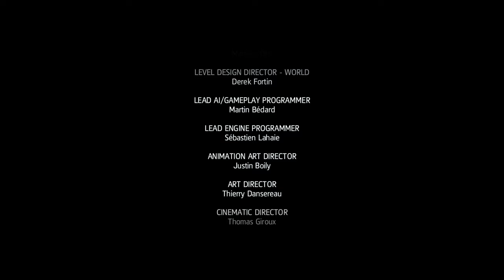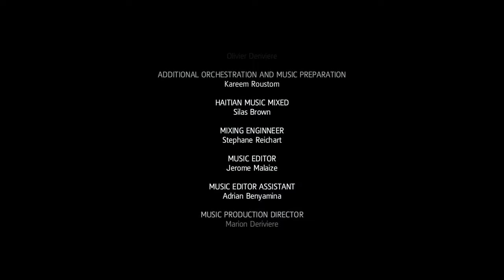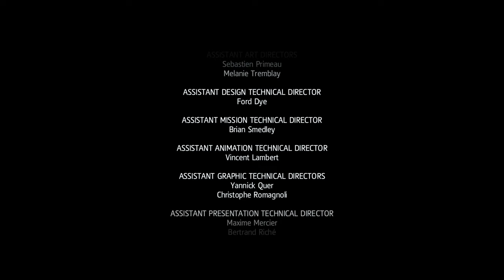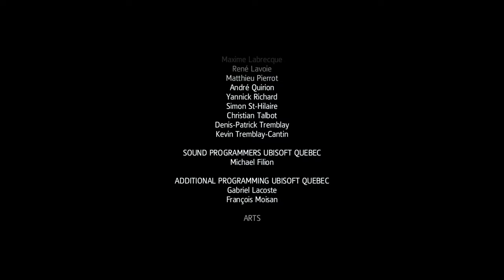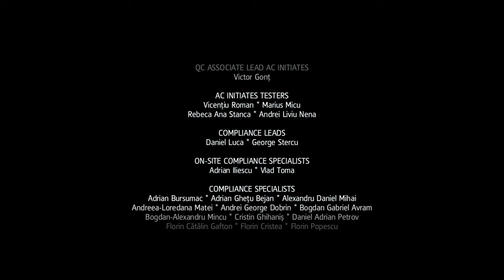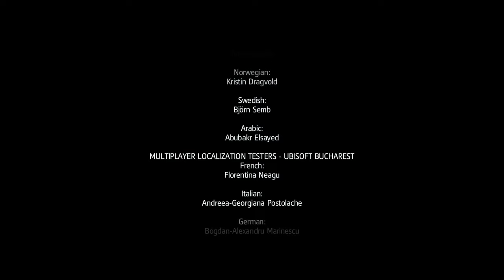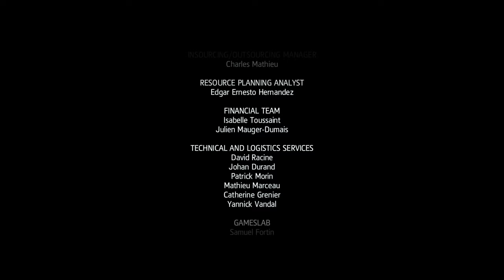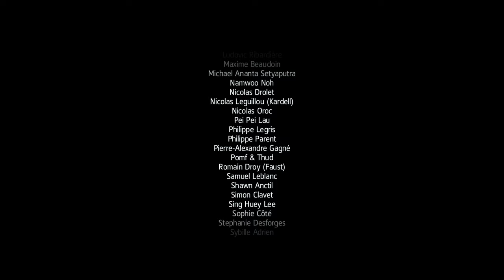Assassin's Creed IV Black Flag DLC Freedom Cry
Timestamps: Bold Italic text is main missions
0:00 Intro & Start Walktrough
1:01 -*The calm before the Storm*_
10:41 -- _*A common Enemy*_
21:13 -- _*Laying the first Brick*_
32:32 -- _*Recruite Maroons*_ & Collect all items Port-au-Prince
1:21:57 _*A Ship of his Own*_
1:28:44 _*Liberate a Slave Ship*_
1:34:17 Clean up map, Ship boarding's & Upgrading Ship, Harpooning, Wreck diving
4:59:21 _*Lifting the Veil*_
5:11:05 _*A Scientific Inquiry*_
5:37:13 _*Plant the Seeds*_
5:50:27 _*Down with the Ship*_
6:04:12 _*De Fayet's last Stand*_
6:09:51 Epilogue & End credits